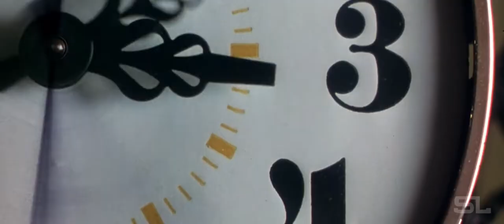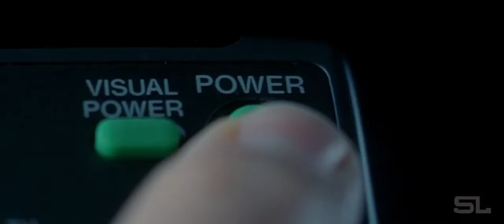Requiem for a Dream (Fan-Made) Modern Blu-Ray Trailer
Video: Requiem for a Dream

Audio: Milky Chance - Colorado, Clint Mansell - Requiem For A Dream